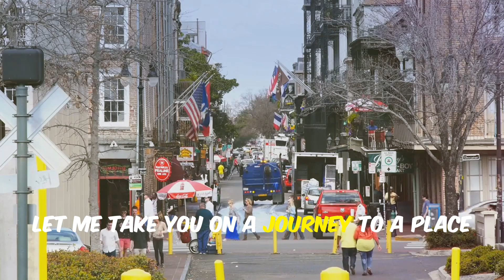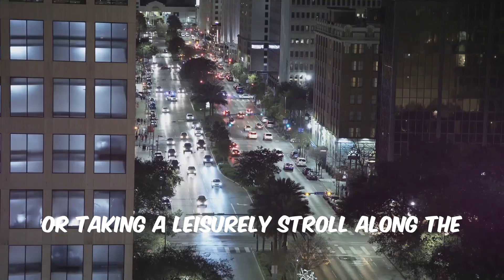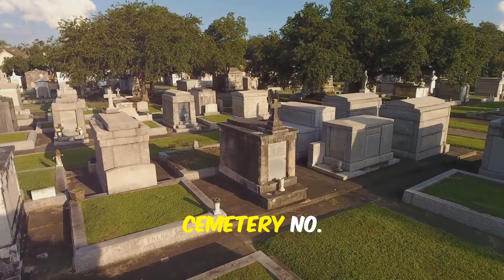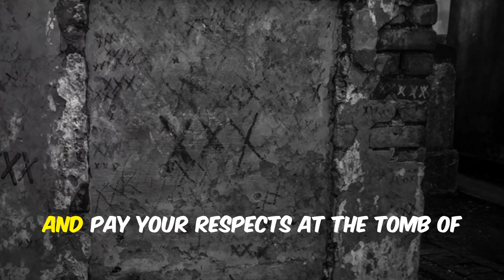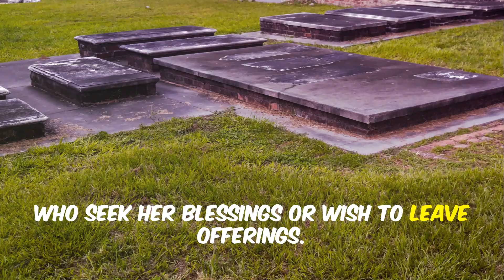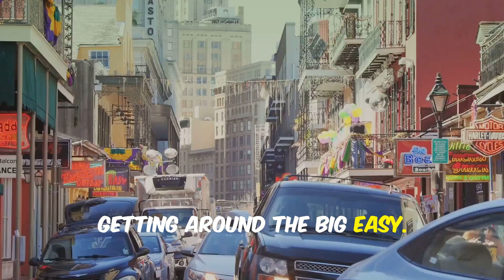New Orleans, Louisiana 2024: NOLA Noir: Adventures in the Crescent City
Welcome to the vibrant and vivacious city of New Orleans! This video takes you on an immersive journey through the tantalizing flavors, rich history, and pulsating energy of this beautiful city. Explore the eclectic French Quarter, the arty Royal Street, and the lush Garden District. Discover the unique cuisine, from breakfast beignets to hearty gumbos, that embody the heart of this foodie's paradise. Join us as we delve into the mysterious world of voodoo, visit haunted cemeteries, and savor the sounds of jazz filling the air. From taking a swamp tour to relaxing on the Gulf Coast, New Orleans offers a magical experience for all travelers. Let's embrace the spirit of the Big Easy and create unforgettable memories together.

Here are the other Cities that you might want to add to your Must Visit List this 2024!